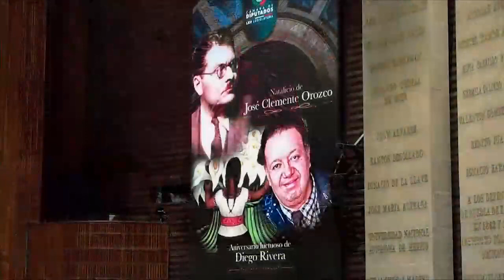Dip. Gabriela Sodi (PRD) / Efeméride por José Clemente Orozco y Diego Rivera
La diputada Gabriela Sodi (PRD) emite posicionamiento a nombre de su grupo parlamentario, con motivo del natalicio de José Clemente Orozco y del aniversario luctuoso de Diego Rivera.